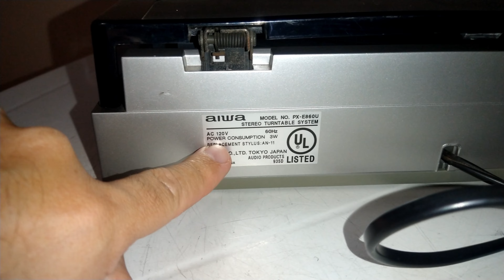Toca discos Aiwa PX-E860: ( Vendido!)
Fala galera, nesse vídeo vamos ver esse toca discos AIWA PX-E860, importado dos Estados Unidos em 2021, todo mundo já conhece esse aparelho aqui do canal, o mesmo era do meu uso, muito zero!!

Reservas via PIX para garantir a compra (Opcional)
Envios para todo o país via Mercado Livre